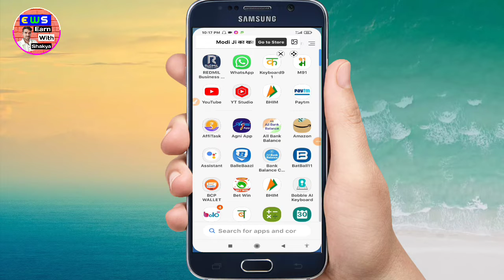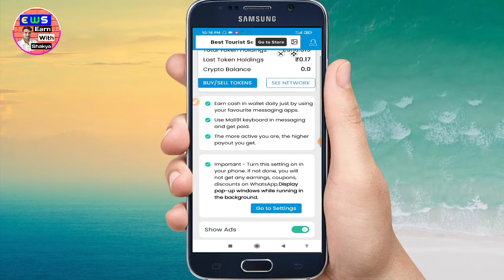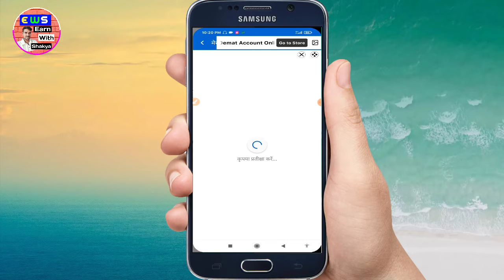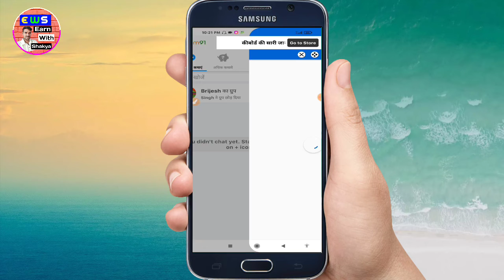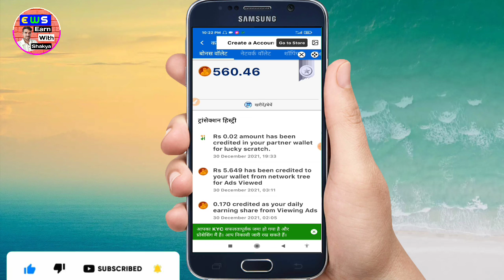keyboard 91 new update ! mall91 new update!crypto balance update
Dosto अगर आपको पसंद आये तो Video को Like करे और Share भी कर दे और हमारी बीडियो देखते रहने लिये Channel को Subscribe भी कर ले 🔔को  all pe Select कर ले Thank You So Much

🟢 whatsapp पर हमेशा की तरह चैटं करे कमाएं कैश और डिसकाउंट कूपन रोज़ !!

keyboard 91 एक ऐसा 100% सुरछित भारत मे बना मोबाइल कीबोडर एप है जो विझापन दिखाने से आपको बापस भुगतान करता है और डिसकांउट कूपन देता है !!
अपने दोसतो को रेफर करके अपना नेटवरक बनाए और पूरे 15 लेबल तक उनकी रोज की कमाई का हिससा भी पाए ! यहां से करे डाउनलोड और मेरे रेफर कोड - XRT55 का उपयोग करे !!
keyboard y91 ka new update

Earn With Shakya

📢➡️ दोस्तो आप जानेगे कीबोर्ड 91 ऐप मे अगर आप 1 सेटिंग कर लेते हो तो !! आपकी कमाई दोगुनी हो जायेगी !!  ट्रिक 100% काम करेगी !!

🟣Refer Code ➡️ XRT55

💝Refer Code ➡️ XRT55

keyboard 91
keyboard 91 mall91
keyboard 91 app
keyboard 91 kya hai
keyboard 91 kaise use karen
keyboard 91 kaise download karen
keyboard y91 payment proof
keyboard y91 new update
keyboard 91 new update
keyboard 91 new update today
keyboard 91 new update today video
keyboard 91 new update today 2021
keyboard 91 new update 2021
keyboard 91 withdrawal
keyboard 91 istemal kaise karen
keyboard ka upyog kaise karen
keyboard 91 refer code
keyboard 91 app refer code
keyboard 91 se paise kamaye

crypto balance kya he
crypto kya
crypto balance update video
crypto balance kaise nikale
token holdings kya he
token kaise kamaye
token kya he
token Bank me kaise nikale
token paytm me kaise nikale
token upi me kaise nikale
token Bank Mein withdrawal kaise karen
token Paytm wallet Mein withdrawal kaise karen

crypto balance update
crypto balance kaise kamaye

keyboard 91 full information hindi,keyboard 91 ka istemal kaise karen,keyboard 91 kaise download karen,keyboard 91 ke kya fayde hain,keyboard 91 kya hai,keyboard 91 se paisa kaise kamae,keyboard 91 se paise kaise kamaye,keyboard 91 se paise kaise nikale,keyboard 91 use kaise kare,keyboard91 se paise kaise kamaye,mall91 se paise kaise nikale,mohan nidana,online support,rohit raj mall91,typing karke paise kaise kamaye, mohan nidana learning to earning.

💥 keyboard 91 payment proof
💥 keyboard 91 se earning kaise kare
💥 keyboard 91 kaise download Kare
💥 keyboard 91 use kaise Kare
💥 keyboard 91 se paise Kaise nikale
💥 keyboard 91 big update
💥 keyboard 91 big offer
💥 keyboard 91 use karke paise kamaye

⭕ new earning apps today 2021
⭕ best earning app
⭕ best earning apps today
⭕ best earning apps today 2021
⭕ best new self earning app today

⭕ best new self earning apps
⭕ best new self earning apps today
⭕ best new self earning apps 2021

                    best question are

🔴 keyboard se 15 tak income kaise karen.
🔴 whatsApp facebook per typing karke income karen.

Bakaisedownloadkaren
CS ( No